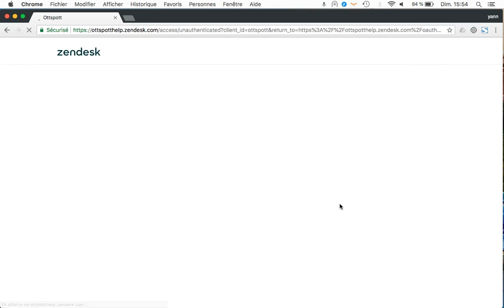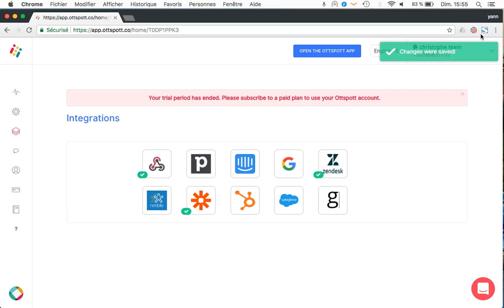Tutorial -Zendesk Integration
How to enable Zendesk integration ?
By The Ottspott Team with ❤️